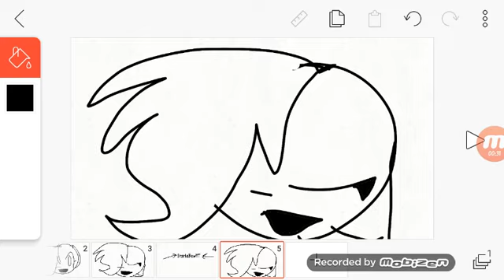Roblox: My name and stuff